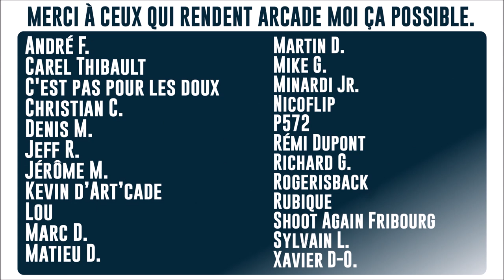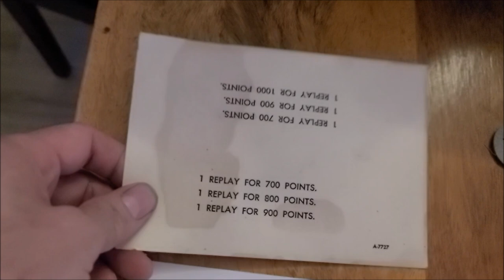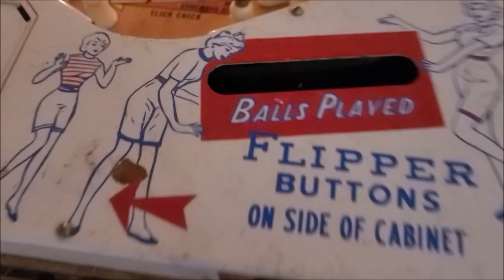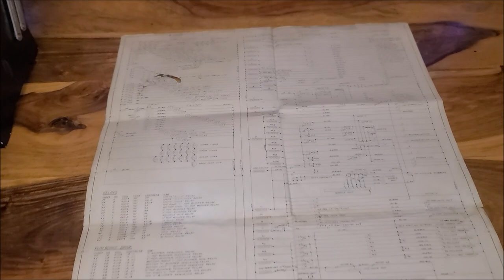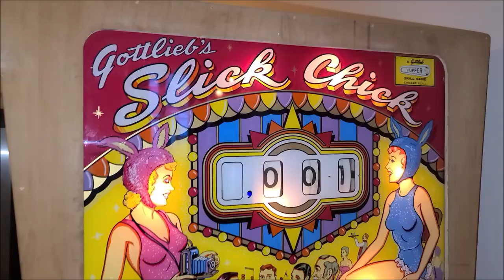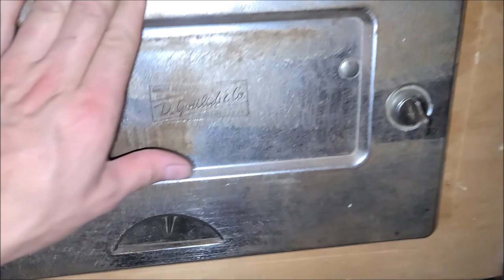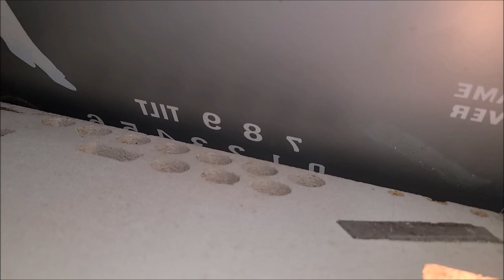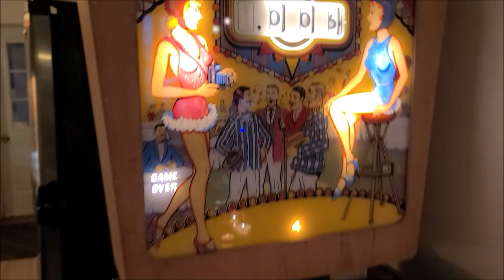2ième Restauration d"une Slick Chick de Gottlieb - EP01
Dans cet épisode je présente l'état originale dans lequel j'ai récupéré la machine. Je couvre plusieurs de ces composantes et commence déjè à installer des leds dans la tête.